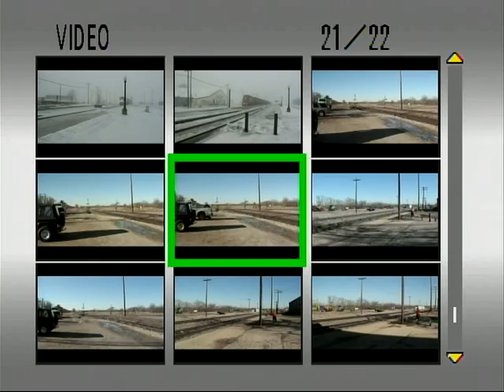BNSF 7412 Leads H-GALCWY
BNSF 7412 and 659 pull the H-GALCWY high priority freight through Chillicothe, IL on December 29, 2008.